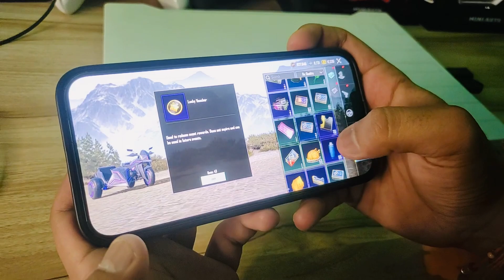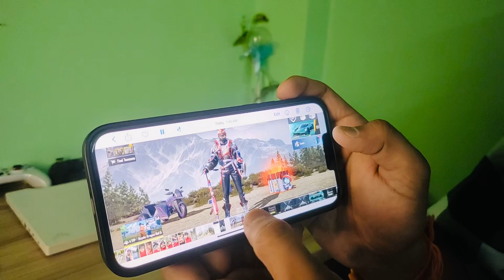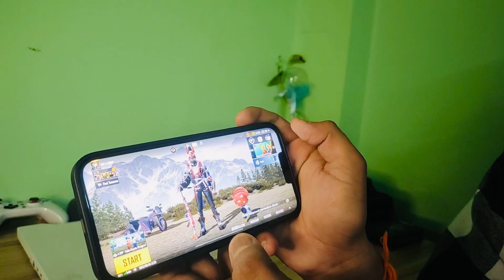Aston Martin in 80 UC 🤑🤑 | Luckiest crate opening in BGMI 🤯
Luckiest Crate opening In BGMI 🔥